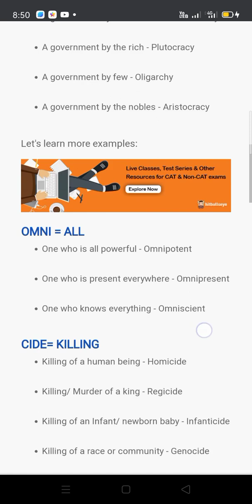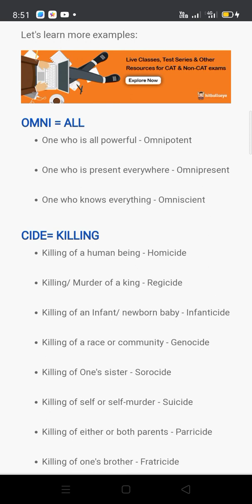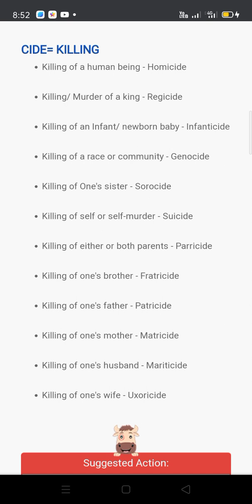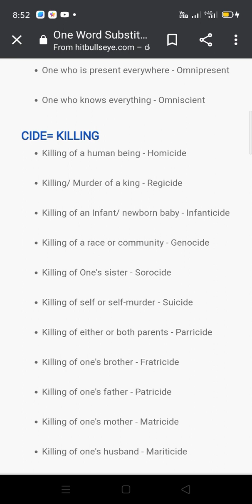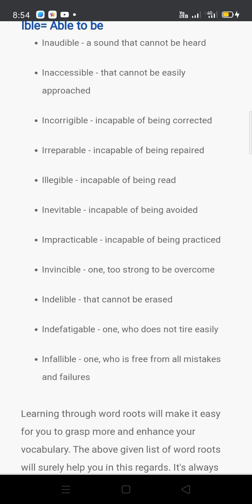One word subtitutes